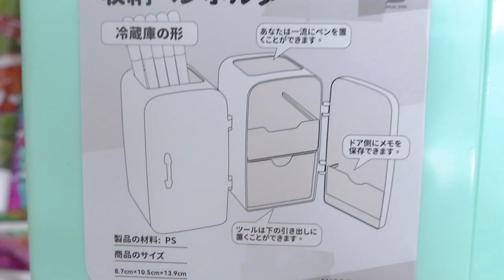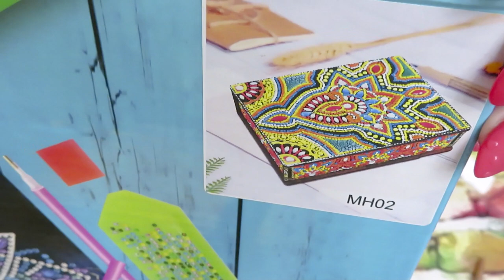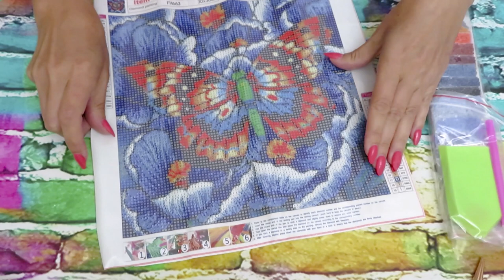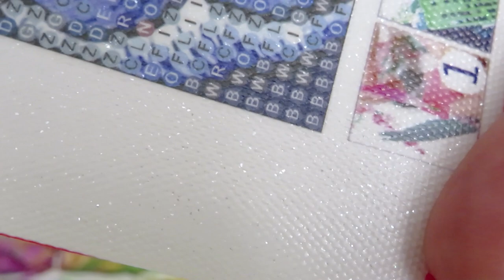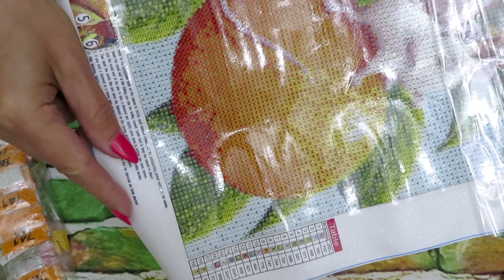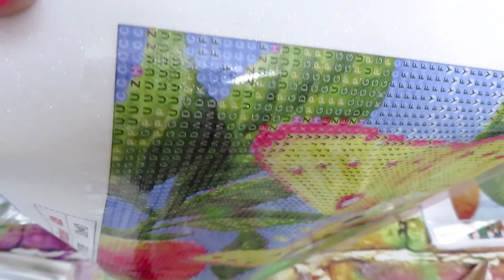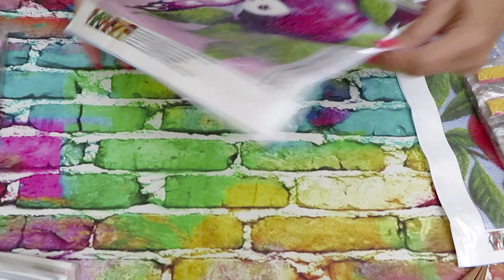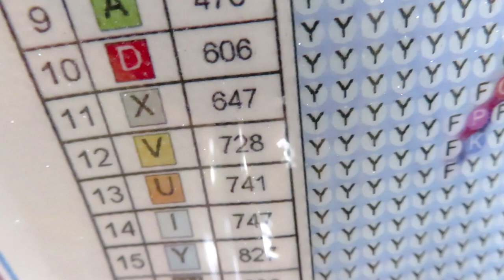FANSELLS HUGE UNBOXING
Huge unboxing today from fansells.com . This will be Part 1 and Part 2 will be up tomorrow.
Links To the product: Fansells.com

DISCOUT CODES:
FANSELLS - season5off
DPCLUBS  NAT15OFF
EVERYDAYECRAFTS - Love10OFF
FGNORMAL - Nataliya10OFF
NEWHOMY - Lovecraftforever  save 6%
Craftsyart - NATALIYA6%OFF